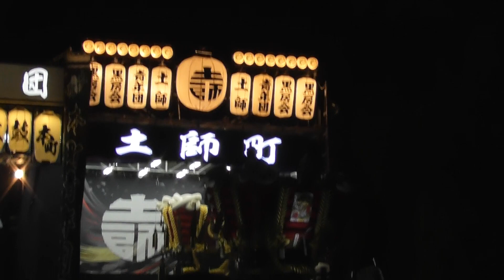【百舌鳥八幡宮】 赤畑町 ふとん太鼓宮出 夜でもすごい盛り上がり 2017（平成29）年10月8日 開催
平成29（2017）年10月8日に行われた、ふとん太鼓台の百舌鳥八幡宮の境内の夜の人混みの多さを撮影しました。

2017年の動画は以下です↓
【百舌鳥八幡宮】 赤畑町 ふとん太鼓宮出 境内めっちゃ人多い 2017（平成29）年10月8日 開催　→
【百舌鳥八幡宮】 西之町 ふとん太鼓宮出 境内から階段下る 2017（平成29）年10月8日 開催　→
【百舌鳥八幡宮】 陵南町 ふとん太鼓宮入 境内すごく人多い 2017（平成29）年10月7日 開催　→
【百舌鳥八幡宮】 陵南町 ふとん太鼓宮入 境内すごい人多い 2017（平成29）年10月7日 開催　→
【百舌鳥八幡宮】 陵南町 ふとん太鼓宮入 2017（平成29）年10月7日 開催　→
【百舌鳥八幡宮】 梅町ふとん太鼓台 正面参道階段を上る 2017（平成29）年9月24日 試験担ぎ　→
【百舌鳥八幡宮】 梅町ふとん太鼓台 正面参道階段を下る 2017（平成29）年9月24日 試験担ぎ　→

2016年の動画は以下です↓
【百舌鳥八幡宮】 土師町ふとん太鼓台 石段を登る 2日目 2016（平成28）年9月18日 開催　→
【百舌鳥八幡宮】 土師町ふとん太鼓台 石段を下る 2日目 2016（平成28）年9月18日 開催　→
【百舌鳥八幡宮】 ふとん太鼓台 1日目 陵南町宮入 2016（平成28）年9月17日 開催　→
【百舌鳥八幡宮】 ふとん太鼓台 1日目 人だかり 2016（平成28）年9月17日 開催　→

2015年の動画は以下です↓
【百舌鳥八幡宮】 梅北町ふとん太鼓台 石段を登る 2日目 2015（平成27）年9月27日 開催　→
【百舌鳥八幡宮】 梅北町ふとん太鼓台 石段を下る 2日目 2015（平成27）年9月27日 開催　→
【百舌鳥八幡宮】 梅北町ふとん太鼓台 境内 2日目 2015（平成27）年9月27日 開催　→
【百舌鳥】 子供会 赤畑町ふとん太鼓台 2日目 2015（平成27）年9月27日 開催　→

【百舌鳥八幡宮】 ふとん太鼓台 1日目 クライマックス 2015（平成27）年9月26日 開催　→
【百舌鳥八幡宮】 土師町ふとん太鼓台 1日目 2015（平成27）年9月26日 開催　→
【百舌鳥八幡宮】 ふとん太鼓台 境内 盛り上がり 1日目 2015（平成27）年9月26日 開催　→
【百舌鳥八幡宮】 ふとん太鼓台 境内と屋台 人混みの様子 1日目 2015（平成27）年9月26日 開催　→

赤畑町ふとん太鼓台の試験担ぎの動画は下記↓
【百舌鳥】 奉納 赤畑町ふとん太鼓台 試験担ぎ 2015（平成27）年9月13日 開催　→
【百舌鳥】 奉納 赤畑町ふとん太鼓台 試験担ぎ 終盤 2015（平成27）年9月13日 開催　→
【百舌鳥】 奉納 赤畑町ふとん太鼓台 試験担ぎ 車庫入れ 2015（平成27）年9月13日 開催　→

そのほかの動画↓
【百舌鳥】 赤畑町ふとん太鼓台 祭りの後の人だかり！！2014(平成26)年9月14日 開催　→